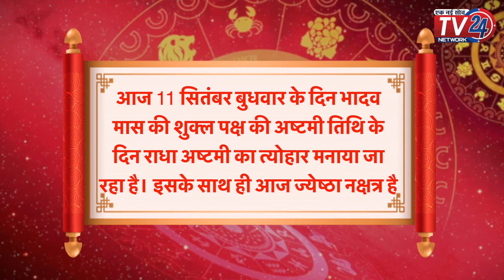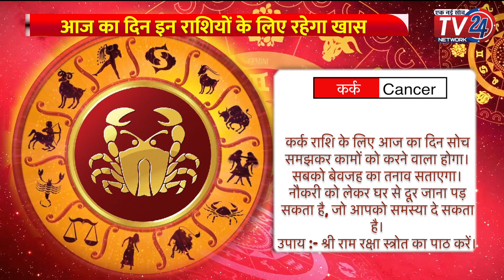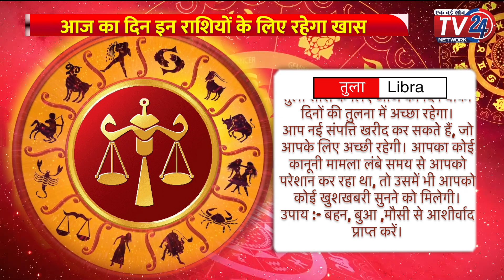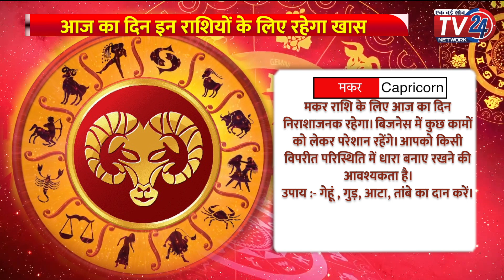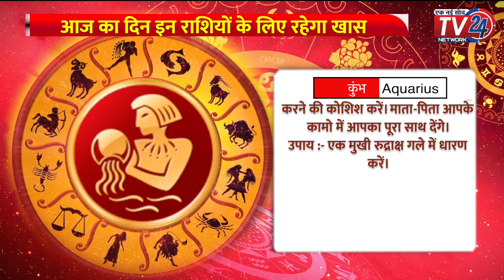Horoscope Today : जानें आपकी राशि की सबसे सटीक भविष्यवाणी || Rashifal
2024 rashi fal